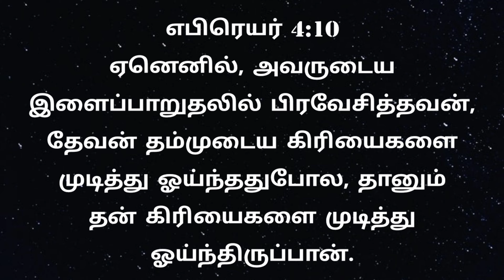DD 0021 | இளைப்பாறுதலில் பிரவேசித்தவன், தேவன் ஓய்ந்ததுபோல, தானும் ஓய்ந்திருப்பான் | எபிரெயர் 4:10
எபிரெயர் 4:10
ஏனெனில், அவருடைய இளைப்பாறுதலில் பிரவேசித்தவன், தேவன் தம்முடைய கிரியைகளை முடித்து ஓய்ந்ததுபோல, தானும் தன் கிரியைகளை முடித்து ஓய்ந்திருப்பான்.

7 Senthamarai Street
Shanthi Nagar

26/34 Doctors Layout Extension
Nagananthpura
Electronic City Post

Account Details
Name: N S Asirvatham
IFSC: IDIB000S140
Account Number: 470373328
Bank and Branch: Indian Bank, Gnanaolivupuram,
Madurai 625016.